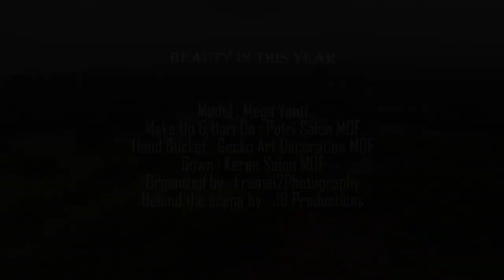BEAUTY IN THIS YEAR - Hunting Bareng Fotografer Maumere 2019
Behind the scene acara foto hunting bareng dengan tema "Beauty In This Year" yang digagas oleh Frame12Photography, didukung oleh Putri Salon Maumere, Gecko Art Decoration Maumere, Keren Salon Maumere, dan JB Productions Maumere Visual Studio. Kegiatan ini diikuti oleh puluhan fotografer yang berdomisili di sekitaran Maumere.